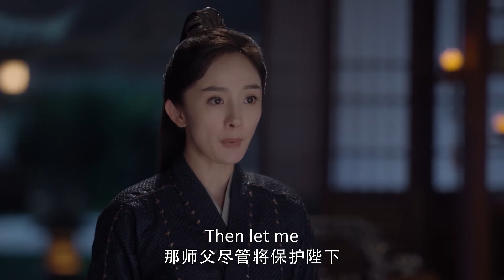皇帝保护情人，被无名怪物偷袭，幸亏男主及时赶到！【 Novoland: Pearl Eclipse】